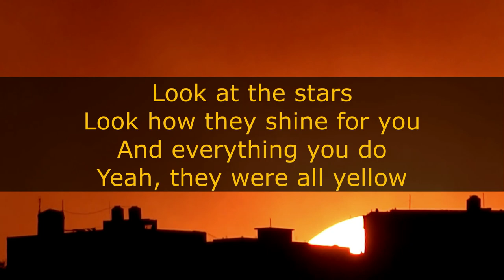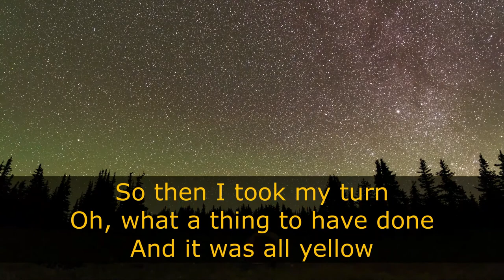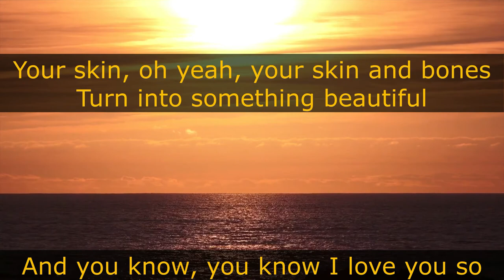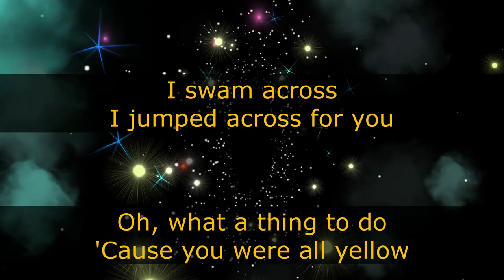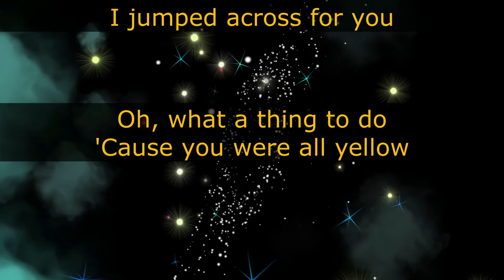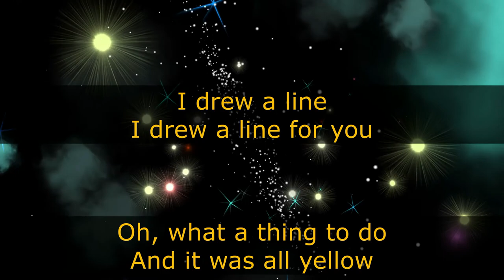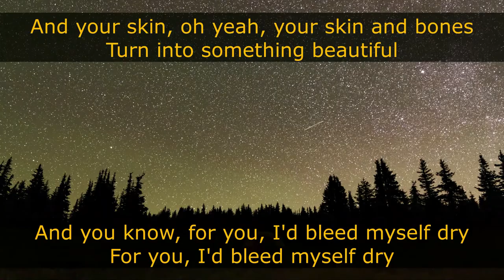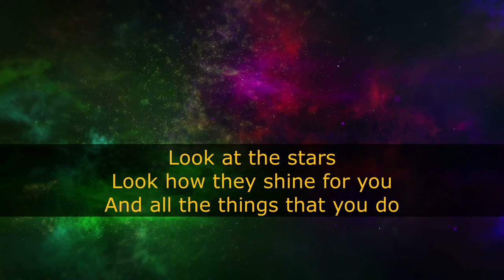Yellow - ColdPlay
Lyric Video
Music Therapy
Album: Parachutes